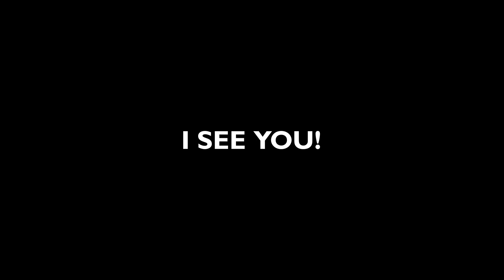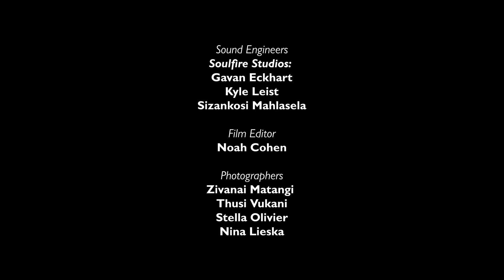I see you! | SEASON 5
I see you!, directed by Sylvaine Strike, conceptualised by David April, and performed by April and Gregory Keke Mabusela, is an exercise in light-heartedness.

Billed as a show that would see ‘David April in conversation with Sylvaine Strike’, many would have been pleasantly surprised to discover that, while there is a conversation of sorts taking place on stage, it’s not a very conventional one and it’s certainly not a conversation that includes the audience.

DIRECTED BY | Sylvaine Strike
CONCEPTUALISED BY | David April
MOVEMENT AND VOCAL COACHING BY | Shanell Winlock | Bongile Lecoge-Zulu
PERFORMED BY | David April | Gregory Keke Mabusela
MUSIC | L’elisir d’amore, ACT II: Una Furtiva Lagrima (Remastered) by Luciano Pavarotti
ADDITIONAL MUSIC COMPOSITION BY | Gregory Keke Mabusela